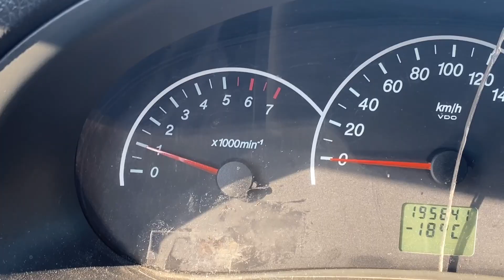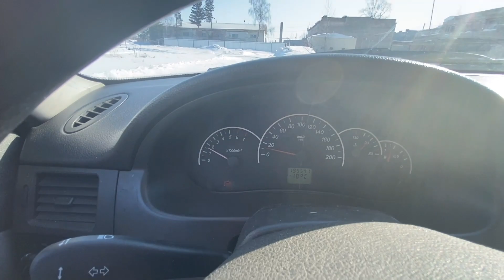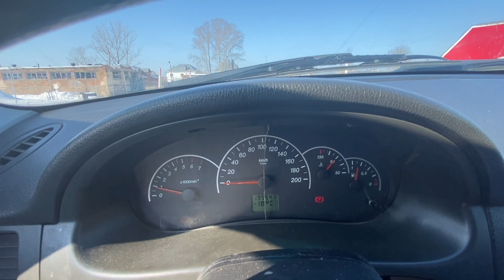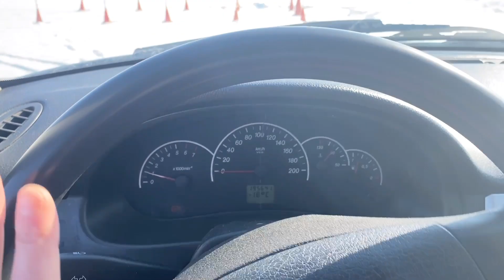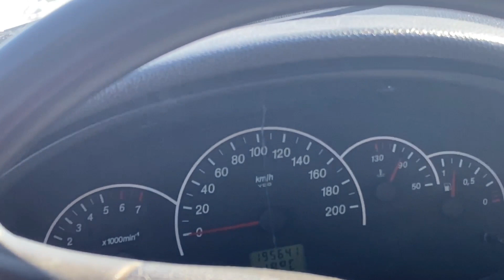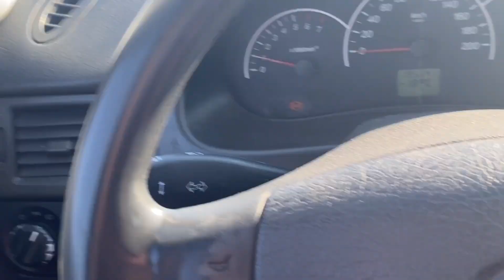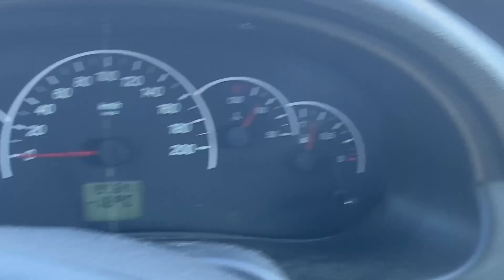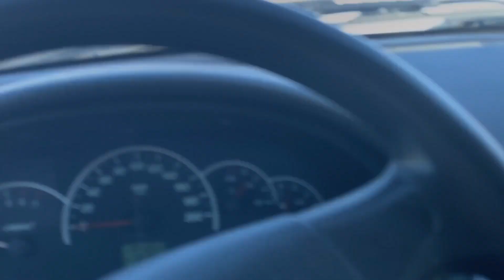Площадка от А ДО Я ЗА 13минут